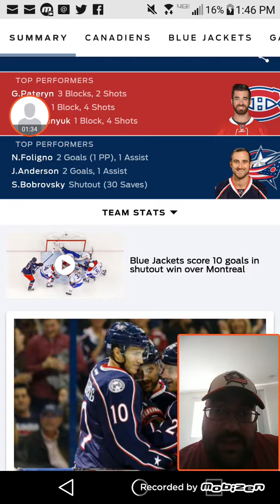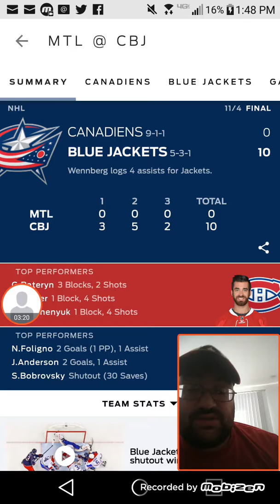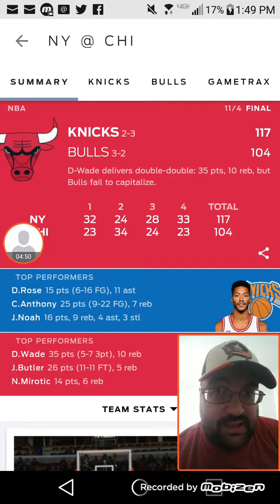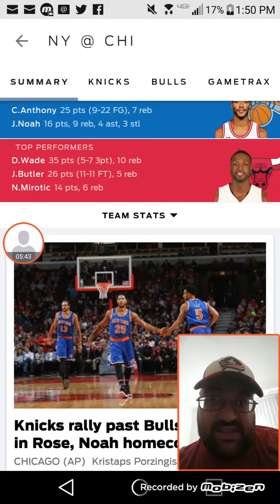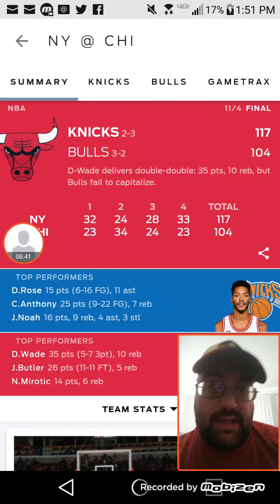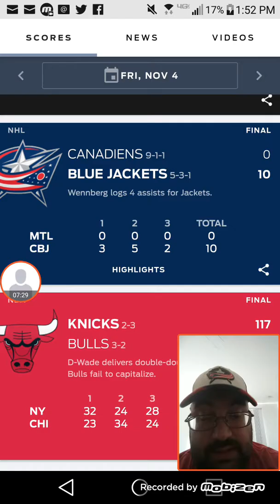Mancake Sports Net- 11/4/16 Review